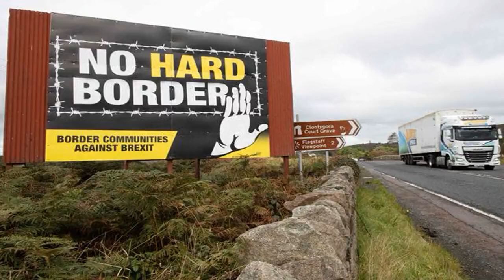Will Brexit happen on October 31 - date still exists despite UK asking for delay - Today News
Boris Johnson has officially asked the EU for a three-month delay to Brexit .   But you shouldn't scrub the October 31 date off your calendars just yet.  First of all, the Prime Minister might still get his deal through Parliament in time for the deadline, wiping out the need for delay.  And secondly, a final decision on whether to delay Brexit hasn't been made yet - it's in 27 EU leaders' hands.   The Prime Minister and his ally Michael Gove have insisted they can still get Brexit through by October 31, and even claim no-deal is still possible.   Mr Gove has chaired a meeting of the no-deal planning committee and claimed he is "triggering" emergency plan Operation Yellowhammer.  So are their claims actually true?   Here we analyse how Boris Johnson might still be able to 'get Brexit done' by October 31 - and where it might fall through.     Can Brexit still happen on October 31?   Yes.  .  It all depends on two things - whether Boris Johnson's Brexit deal gets through the Commons, and whether EU leaders agree to grant a delay.   MPs voted to delay Brexit on Saturday, but that was a delay  whether or not  Boris Johnson actually gets his deal into law.   If his deal gets through by next Thursday, there won't be any need for a delay - unless it's a "technical extension" while final parts are ratified by, say, the European Parliamnet. So we can end up leaving the EU much earlier.  If the deal doesn't get through, then it's in the hands of 27 EU leaders who'd have to agree unanimously at an emergency summit.   They can either choose to refuse a delay - forcing a no-deal Brexit at 11pm on Halloween - or grant one even though Boris Johnson doesn't want it.  When will the PM try to get his Brexit deal through?   The Government is set to bring the Withdrawal Agreement Bill - the legislation needed for Brexit - to the Commons on Tuesday.  However, time is running out before the October 31 deadline because the European Parliament would also need to ratify it.  And the Bill would have to pass through MPs' first vote (which still isn't guaranteed), dozens of amendments including for a customs union and second referendum, and the pro-Remain House of Lords.  Ministers could try to hold extra late-night or weekend sittings in Parliament (yes, again) to get the legislation through.   Separately, Commons leader Jacob Rees-Mogg said the Government wants to hold another meaningful vote on Mr Johnson's deal on Monday.   This wouldn't be a final decision but it would indicate if he has the numbers.  Commons Speaker John Bercow said he would consider whether to allow the Government's plans. Will the Brexit deal pass in the Commons?   The vote is on a knife-edge.   In the current hung Parl